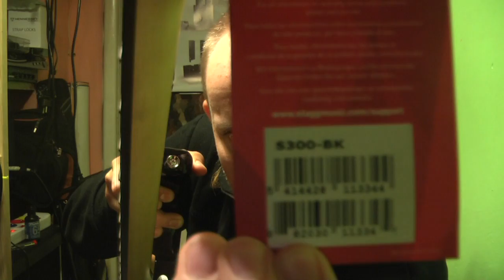Unleashing The Powerful Sound Of Stagg S300 Bk Electric Guitar - Test And Sound Check!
Gitara elektryczna Stagg S300 BK - Wojtek Pietraszek

Pozdrawiam ROCKOWO !